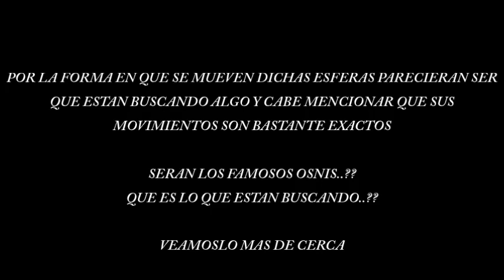DOS ENORMES ESFERAS SOBREVOLANDO UN RIO